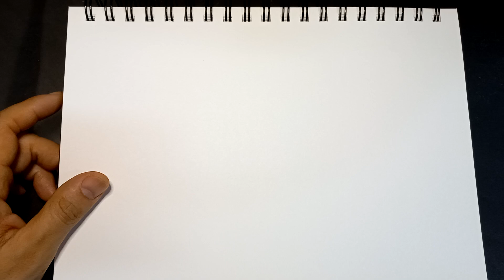2023.7.19. 화가 이동협 얼굴드로잉 닮아도3. 얼굴그림. 인물드로잉. 캐리커처. drawing. caricature.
티모시 샬라메. Timothee Chalamet. 영화배우.
Actor.